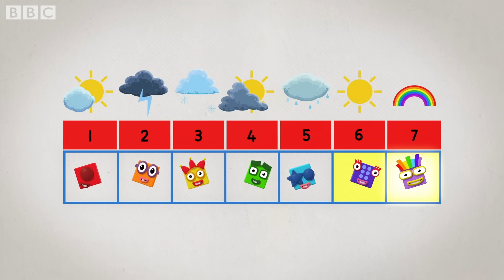The Magnificent 7 | Learn to Count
Meet the magnificent 7 Numberblocks.